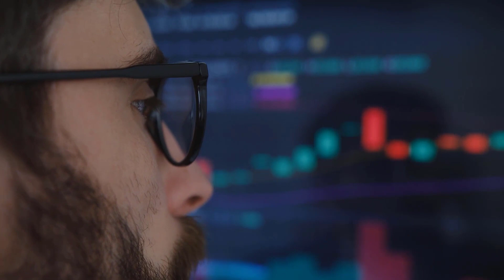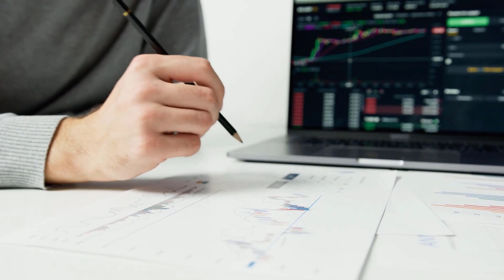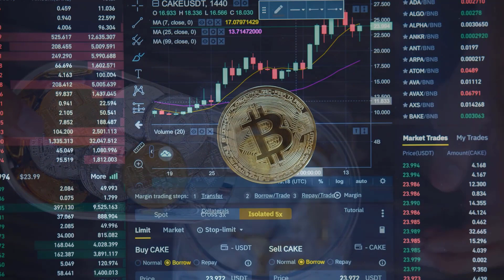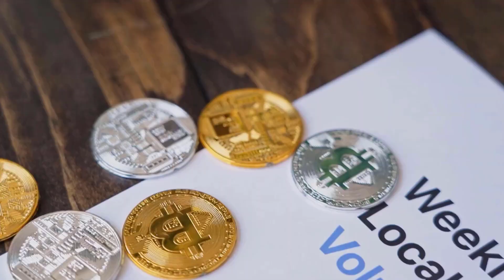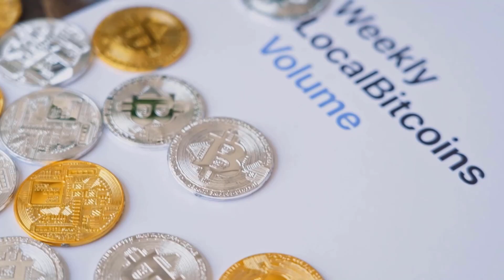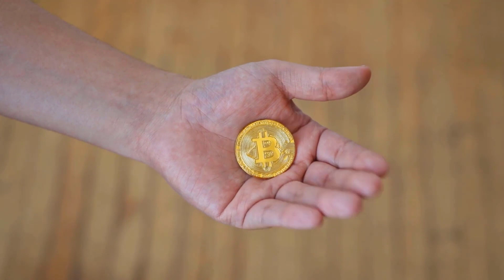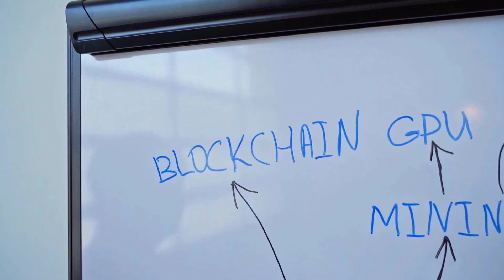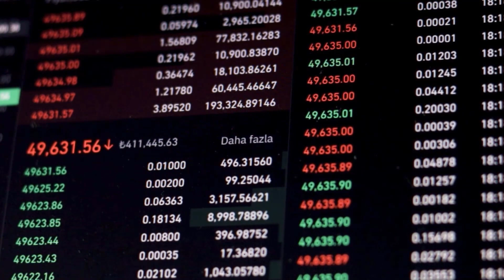DOGELON A X7000 PRICE RISE IS HERE!! - DOGELON PRICE PREDICTION & LATEST UPDATES